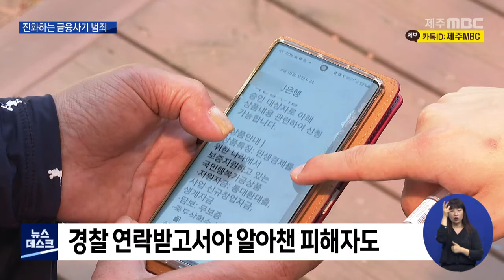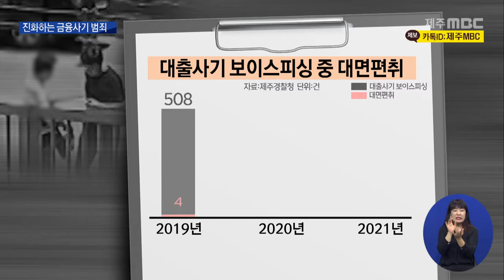'계좌이체는 옛말'…금융사기, 대면편취 활개2021 5 10뉴스데스크 제주제주MBC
보이스피싱 조직의 현금 수거책인
20대 남성이 거리를 걸어갑니다.

 약속장소로 보이는 한 점포 앞에서
기다리는 한 여성.

 남성이 여성에게 다가가 이야기를 주고 받더니
여성의 휴대전화를 건네받아 통화합니다.

 여성은 다시 전화를 넘겨받아 통화를 하며
가방 속에서 흰색 봉투의 뭉칫돈을
남성에게 건넵니다.

 남성은 받은 봉투 속을 확인하고
가볍게 고개를 숙인 뒤 사라집니다.

 해당 남성은 얼마 지나지 않아
모 은행 지점에 들어가
ATM으로 돈을 입금한 것으로 확인됐는데,
추적 중이던 경찰에 거주지에서 붙잡혔습니다.

 경찰은
피의자의 범행 이후 이동 동선을
CCTV를 통해 추적해
이곳 주변 주거지에서 긴급체포했습니다.

 지난 달 30일부터 엿새 동안
해당 남성에게 돈을 뜯긴 피해자만 6명,

 피해금액은 7천만 원에 이릅니다.

 구속된 이 남성은
농협 직원을 사칭해
기존 대출금을 상환하면
더 싼 이자로 갈아타게 해 주겠다며,
피해자들로부터 기존 대출금을 받아
보이스피싱 조직에 수거한 돈을
입금한 것으로
경찰 조사 결과 확인됐습니다.

 지난 달, 또 다른 수거책에게
돈을 건넨 피해자 한 명은
자녀의 학자금 대출금 2천만 원을 넘겨주고
경찰의 연락을 받은 뒤에야
사기를 당한 사실을 알았습니다.

 피해자
 "은행직원처럼 정장을 깔끔하게 입어서.
금감원에 전화했는데도 (전화를 가로채서)
연결 되더라고. 사표 내고 퇴직금 오늘 받아서
(돈 빌린 지인한테) 주려고..."

 피해자들을 직접 만나
돈을 받아 가로채는 방식의 금융사기는
지난 2019년, 4건에서
지난해에는 100여 건으로 늘었고,
올들어서는 벌써 104건에 이르고 있습니다.

 이숙영 / 제주경찰청 수사2계장
 "계좌이체를 할 경우에는 은행에서 지급정지를
하기 때문에 인출하는 어려움이 있어서,
점점 계좌이체형에서 대면편취형으로 수법이
달라지고 있습니다."

 경찰은
정상적인 대환대출을 하는 경우에도
은행은 절대 점포 밖에서
고객을 따로 만나거나
현금을 직접 요구하지 않는다며,
각별한 주의를 당부했습니다.